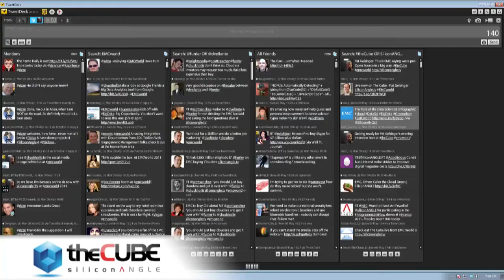Pat Gelsinger | EMC World 2011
Pat Gelsinger, President and COO at EMC, goes live inside theCube at EMC World 2011 to talk about EMC's Big Data and cloud computing vision
hen COO Pat Gelsinger asked Brian Gallagher, head of EMC’s enterprise storage division, to examine the data analytics and data warehouse space in December 2009, it didn’t take long for Gallagher to pinpoint where the innovation in that market was coming from.

It wasn’t from the mega-vendors – Oracle, IBM, Teradata and Microsoft – but from a handful of less well-known start-ups that were changing the data analytics paradigm. And EMC would soon make a key acquisition that is now propelling them into the heart of the Big Data Era.

“A lot of the guys in the emergent [data warehouse] player space had left some of the bigger companies because they couldn’t solve some of the architectural problems with the older models, the DBMS systems,” said Gallagher, speaking with Wikibon’s Dave Vellante and SiliconANGLE’s John Furrier from the floor of EMC World 2011.

Among this middle layer of “emergent players,” as Gallagher calls them, were Netezza, Vertica, Aster Data and ParAccel. But the one that stood out from the pack, according to Gallagher, was Greenplum.

“When we looked at Greenplum, they were the most compelling technology out there: MPP, shared-nothing, mixed columnar and row capabilities,” Gallagher said live on theCube. In addition to the technology, Greenplum, headed by Luc Lonergan and Scott Yara, also had some of the smartest engineers working in the data warehouse and analytics space.
Watch live video from SiliconANGLE.com on Justin.tv

“The IQ of the people was just tremendous,” Gallagher said. “Net-net they were by far the best technically, best [intellectual property], the best IQ in the bunch.”

Last December, EMC acquired Greenplum, ushering in yet another transformational period for a company once known strictly for its storage technology. Gallagher said EMC wants to be pervasive in the enterprise, and that means entering emerging markets like the MPP data warehouse space as well as the very hot but still developing commercial Hadoop market.

In addition to analytics, EMC is also tapping the cloud to help enterprises improve collaboration capabilities its VPLEX Geo line. “VPLEX Geo, Gallagher said, is “making it seem like people are literally in the same office when they may be in different locations around the globe.”

The bottom line is that EMC’s latest transformation is in full swing. As Gallagher succinctly put it, “EMC is not afraid of change.”